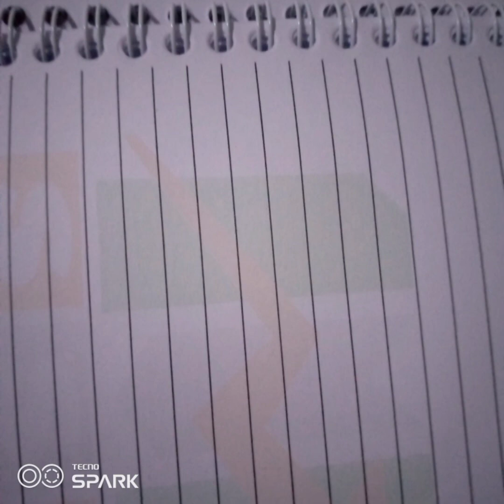INDUCTION PART 3